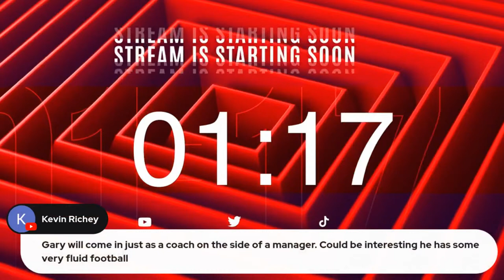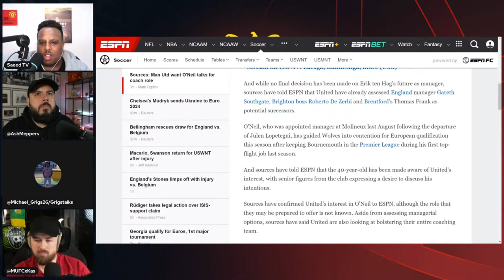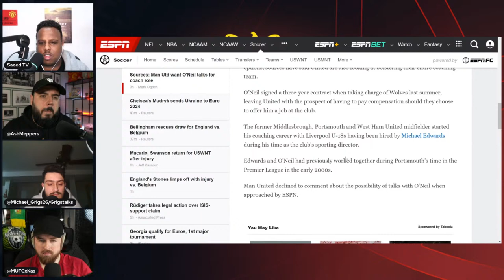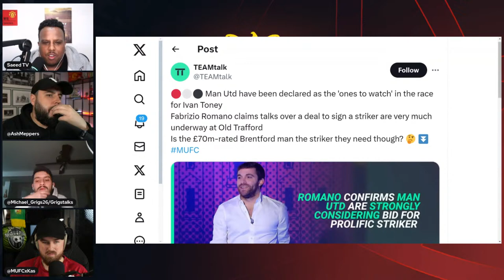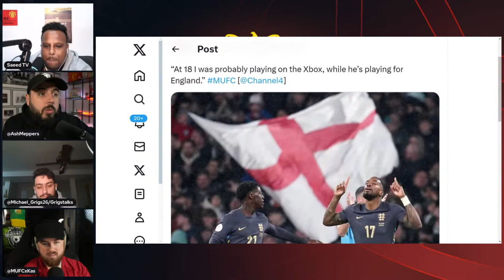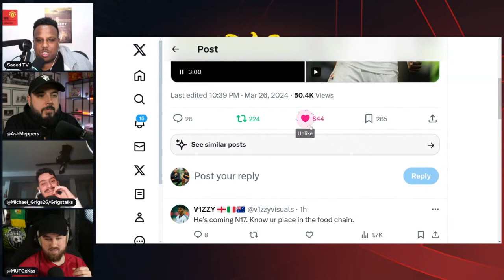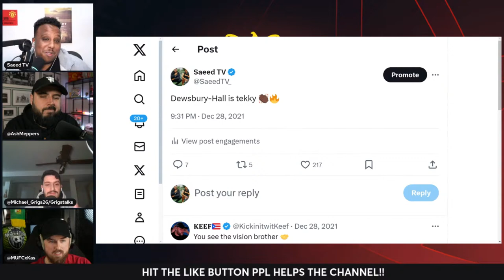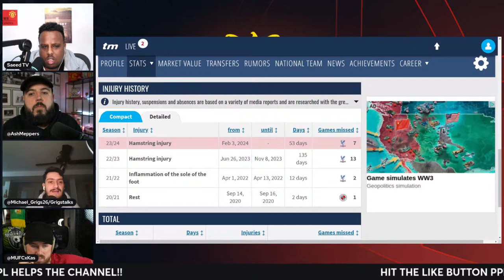Mainoo Oozing For England! 🥶 | INEOS Want Gary O’Neil! 🚨 Toney Interest! | Left Back Priority!